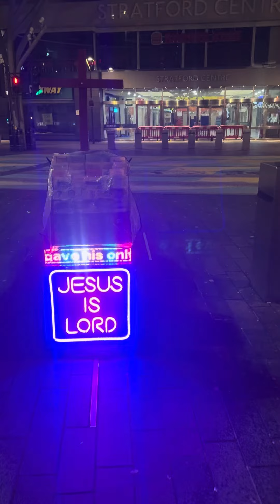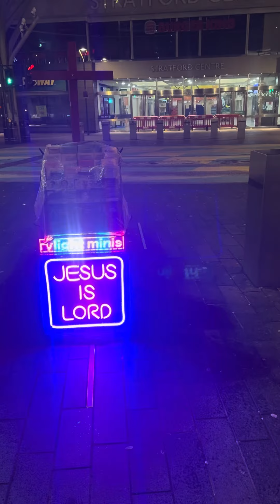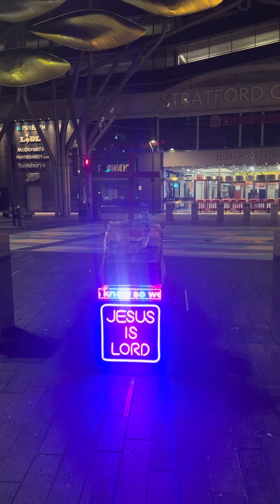Give thanks 🙏🏾 to the Lord Jesus Christ 🙌🏾